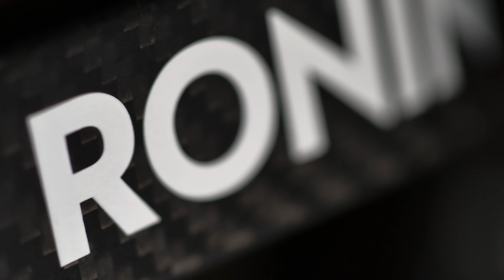DJI RS2 - RAVENEYE & Z CAM E2 F6- DOES it WORK?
Answer to the question asked. Does the RavenEye work with the Z Cam E2 F6.